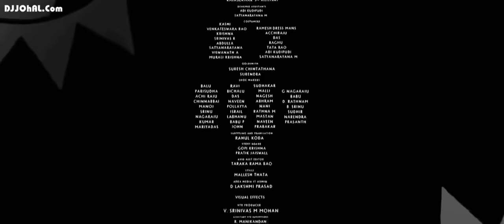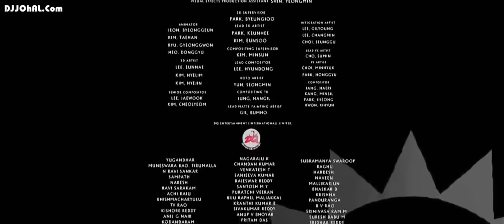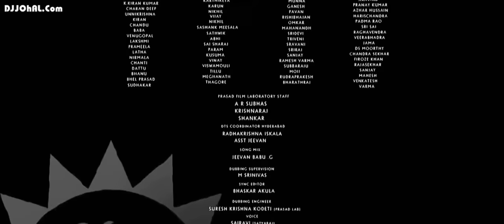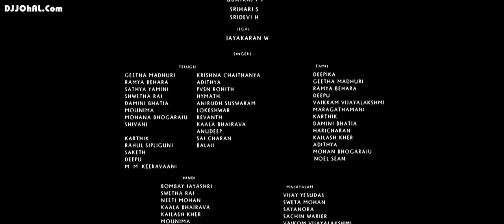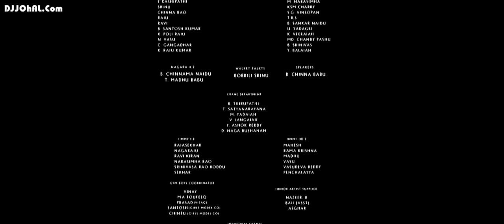Bahubali 1 Full HD 1080p movie*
uploaded by Dairy of love songs